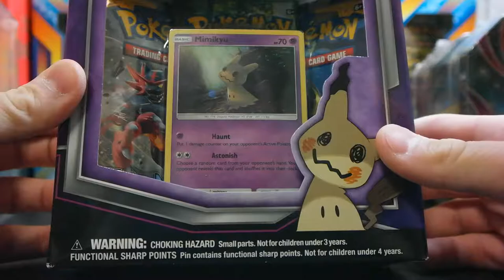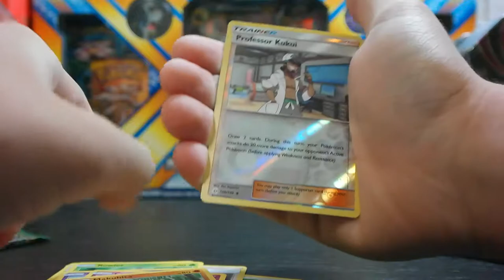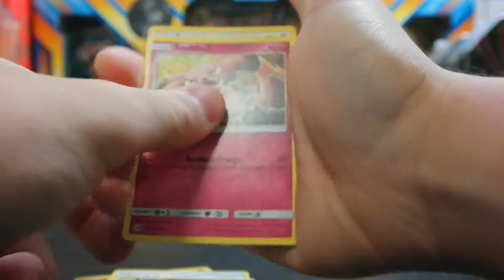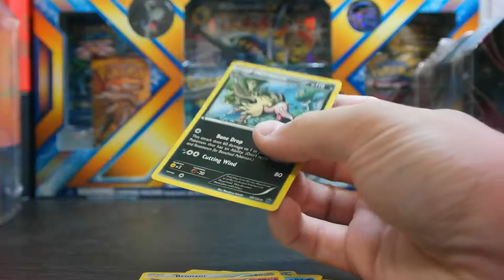TPO #35: Mimikyu Pin Box